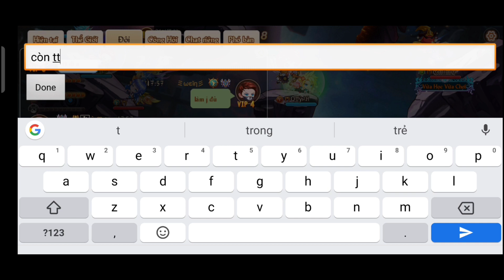[Top Gunpow] Bộ 3 Top đào đất kết hợp inrank gunpow:Cục Gôm x Pháo Thần Tài x Lì Xì! - [S61]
• Hello ae đã đến vs clip tiếp theo của @TopGunpow nha.Ờ thì nay lại tiếp tục seri rank gunpow giữa mùa s61 cùng đồng đội.Cầm vũ khí tủ Cục Gôm ná,kết hợp Pháo Thần Tài,Lì Xì gunpow.Khách đặc biệt inrank hôm nay ahihi:))
🔰 Âm nhạc trong video:
▶Họ Yêu Ai Mất Rồi:updatting...
▶Không Sao Em À:updatting...
▶Nhớ Về Em:updatting...
▶Link tải game:
Updatting
▶Acc chính trong game của mình:
 *Bản Việt Nam:
   • Trang cá nhân:
    +ID NV:4440493
    +Tên:ᵛᶰシꜱóı࿐
   • Công hội mình:
    +ID:142469
*Bản Châu Âu:
   • Updatting...